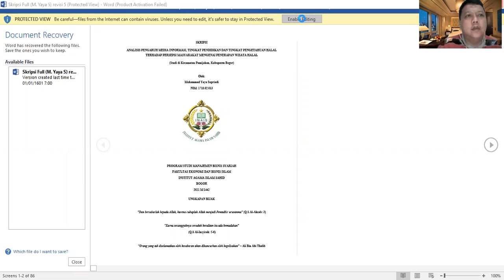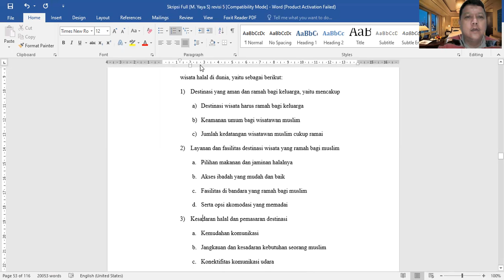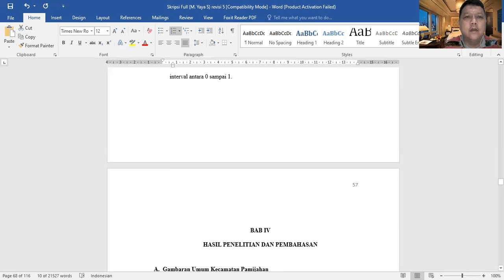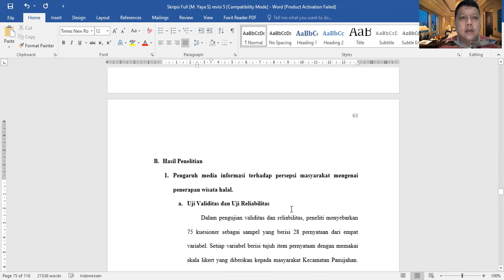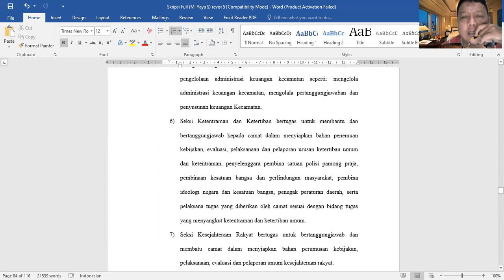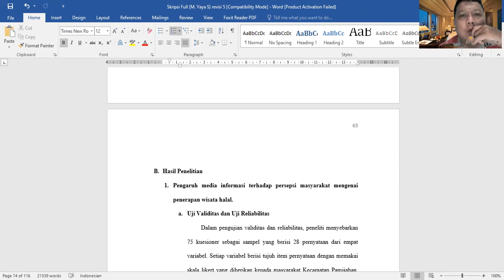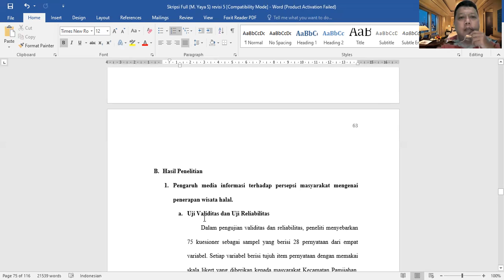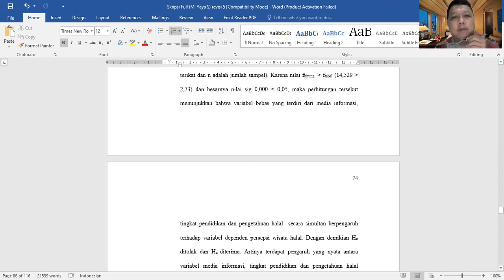bimbingan yaya 5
Cara membuat bab 4 dan 5